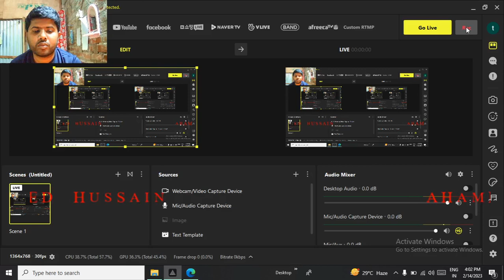All SAQ ABTA 2023 H.S Exam - শিক্ষাবিজ্ঞান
ক্লাস PDF নোট পাওয়ার জন্য WhatsApp Group বা Telegram Group এ join করুন।

50 MOST IMPORTANT MCQ FOR 2023 H.S EXAM IN EDUCATION SUBJECT